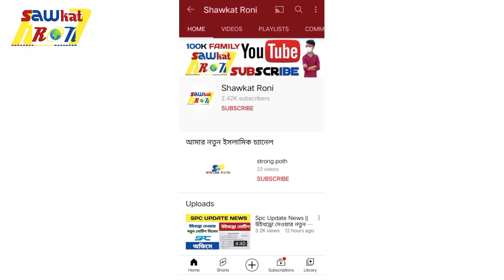Spc Update News | আবারো উইথড্রো তারিখ পরিবর্তন আল আমিন প্রধানের বক্তব্য | Spc Withdrawal Update News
Spc Update News || আবারো উইথড্রো তারিখ পরিবর্তন আল আমিন প্রধানের বক্তব্য || SPC || Spc World Express || Spc update News || Spc Withdraw Update News

❤️❤️❤️ Shawkat Roni Channel এ আপনাদের সবাইকে জানাই শুভেচ্ছা এবং সালাম। আশা করি আপনারা সকলে অনেক ভালো আছেন যারা আমার এই ভিডিওটি দেখেছেন তাদেরকে অনেক অনেক ধন্যবাদ।

Shawkat Roni Channel এ SPC Update News Anzam Shop Ring Id Free Income এবং অনলাইন থেকে কিভাবে ইনকাম করবেন এ ধরনের ভিডিও প্রতিদিন দেওয়া হয়।